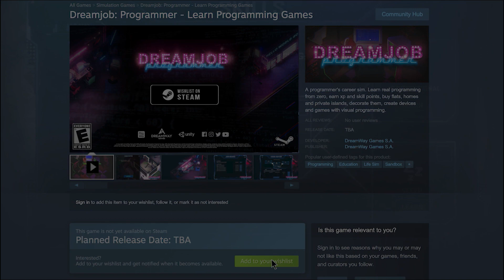Dreamjob Programmer Trailer (PC) SEPT 2020